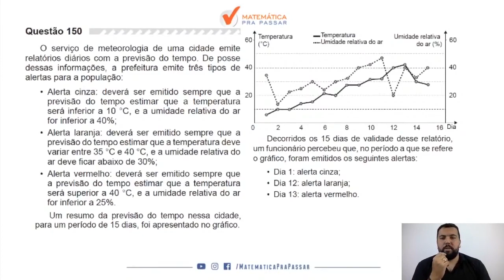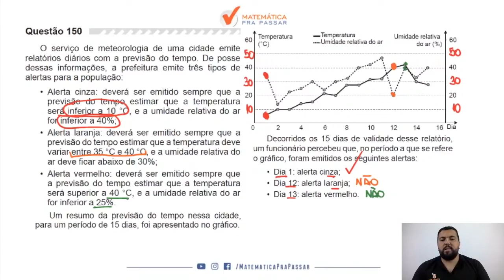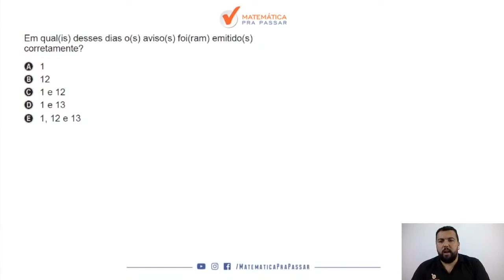Matemática para ENEM |Dica 75| Aprenda definitivamente análise de gráfico